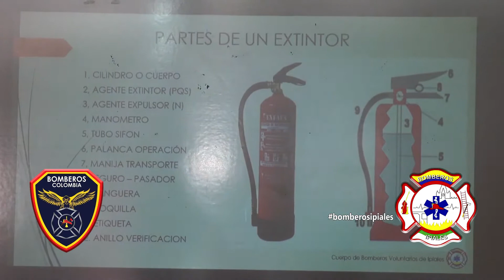Bomberos Ipiales - Incendios por fuga de gas